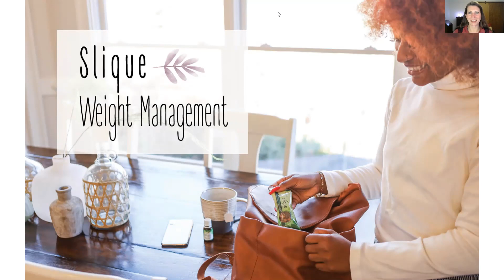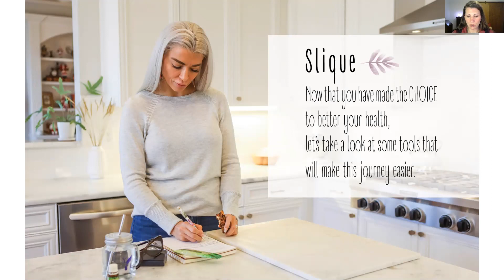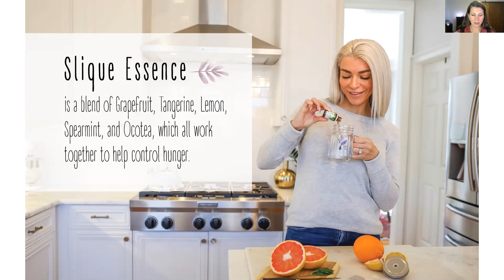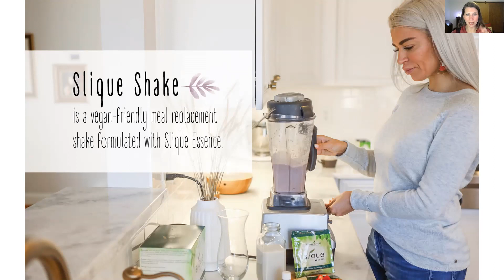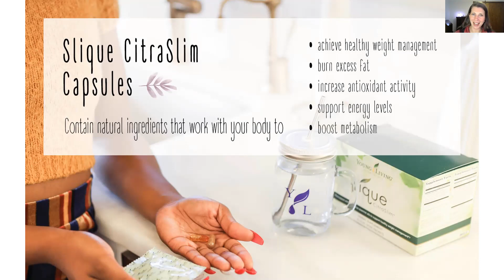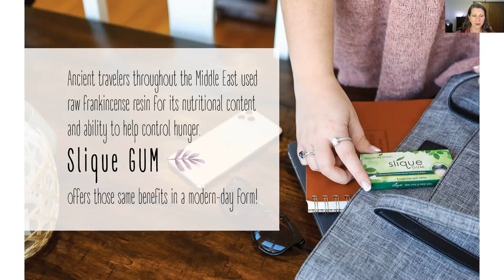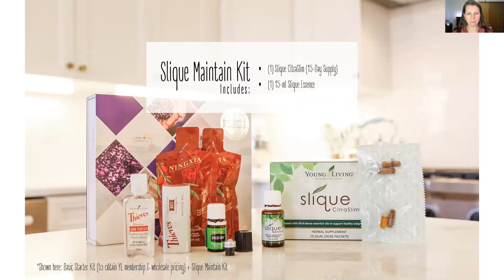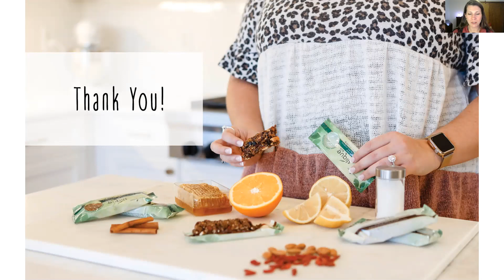Successful Weight Management with Slique Products & Healthy Mindset!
Ready to get moving to your idea weight?  I've got some great steps for you here in this video!  Find me directly on FB too-- Katy W Warner.  If you are new to Young Living, use the link below, click on "Become a Member" (to get the discount for all future purchases) and choose a Starter Kit (basic kit is $35), then add Slique products to your cart.  I'll be in touch with you right away and will send you your surprise welcome pack!  Link to get started